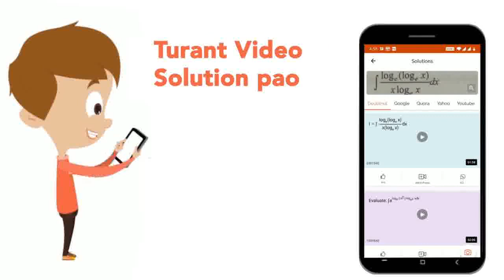If the wavelength of a wave is large the degree of diffraction observed is | CLASS 12 | WAVE OPT...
If the wavelength of a wave is large the degree of diffraction observed is
Class: 12
Subject: PHYSICS
Chapter: WAVE OPTICS
Board:IIT JEE

👉 Have Any Query? Ask Us.